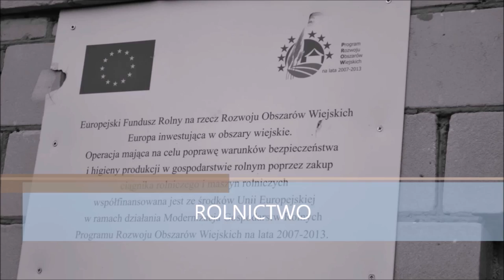"Strzał w dziesiątkę!" Hrubieszów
Nasz film bierze udział w konkursie „Strzał w dziesiątkę”, ogłoszonym przez Komisję Europejską – Przedstawicielstwo w Polsce. Konkurs związany jest z 10. rocznicą przystąpienia Polski do Unii Europejskiej. Dowiedz się więcej na i na